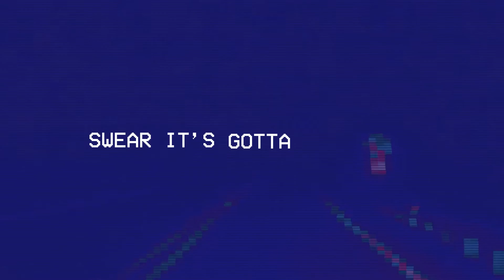Malik Baptiste - I'M OK (Official Lyric Video)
I'M OK Out Now 🥲